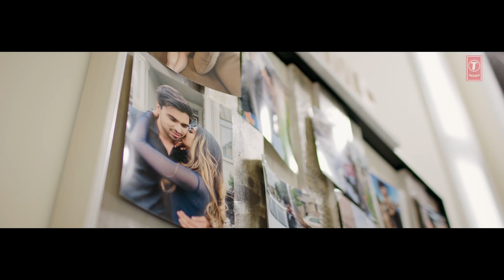New punjabi songs(7)